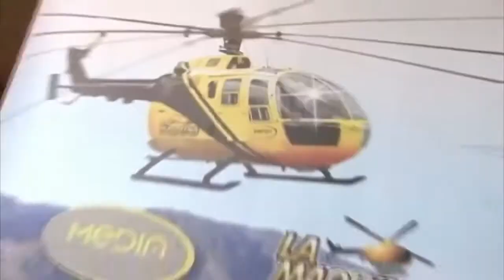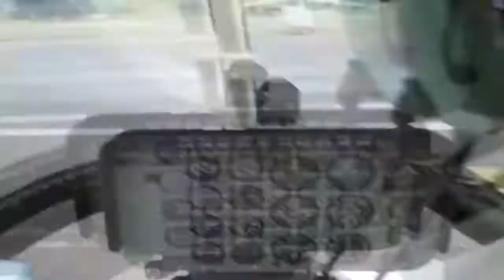ye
Reupload: FNR